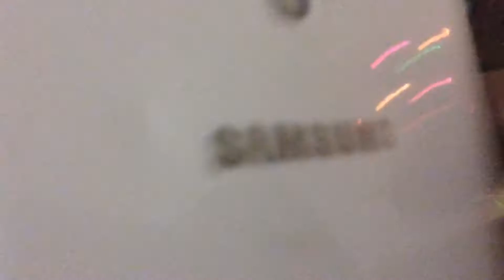Breaking a Phone